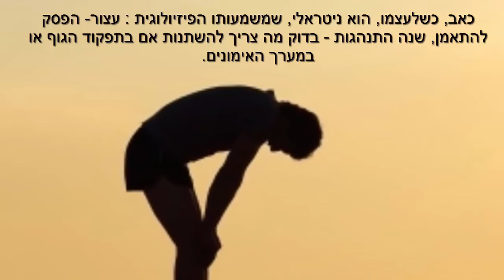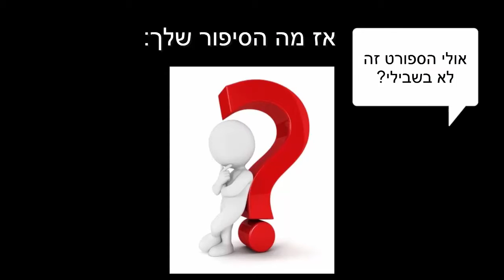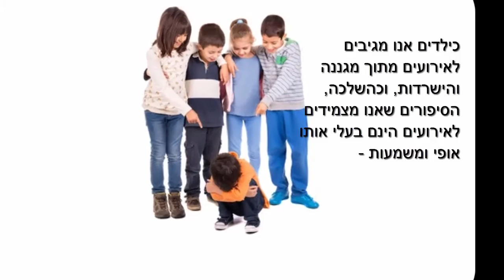התמודדות מנטאלית רגשית עם פציעות ספורט ומשברים - ד"ר שמי שגיב כירופרקט כירופרקטיקה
כספורטאים, אנו מותחים את גופנו ואמונתנו אל קצה גבול היכולת וכתוצאה מתרחשות פציעות.
כספורטאים, השאלה זה לא אם נפצע, אלא מתי?
והשאלה החשובה יותר היא: כיצד אנו מתמודדים עם הפציעה?
הדרך שבה אנו מתמודדים עם פציעה הנה זמן מבחן שתכתיב מי אלו שימשיכו לסבול כרונית מהפציעה ועבורם הפציעה תהיה סיבה לפרישה מהספורט, ולעומתם, אלו שיתגברו על הפציעה ויצאו ממנה מחוזקים יותר.